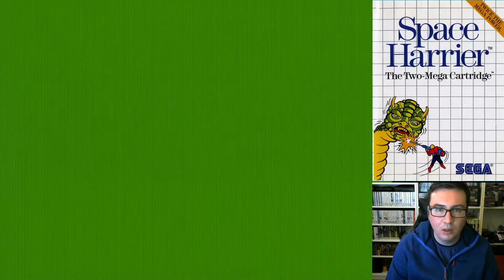Master System Challenge #5- Space Harrier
Week 5 of the MasterSystemChallenge on twitter is to get as high a score on the Master System's version of Space Harrier using only the default number of lives.

I really do love Space Harrier, but it's been a while since I've played the Master System version!